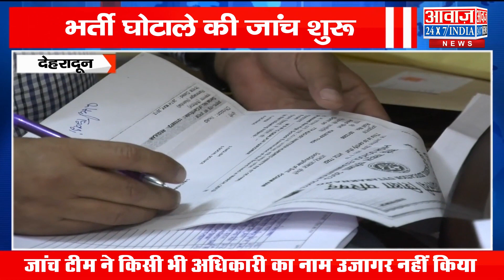Recruitment Scam : जिला सहकारी बैंकों की नियुक्ति सवालों के घेरे में I Uttarakhand I Awaaz24x7 I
Recruitment Scam : जिला सहकारी बैंकों की नियुक्ति सवालों के घेरे में I Uttarakhand I Awaaz24x7 I Co operative Bank I सहकारिता बैंक भर्ती घोटाला I
There has been a massive scam in the recruitment of Class IV posts in District Co-operative Banks in Uttarakhand. The investigation into the scam has begun, and the investigation team has not revealed the name of any official. It is being told that this recruitment scam has happened in Dehradun, Pithoragarh and Nainital.
उत्तराखंड में जिला सहकारी बैंकों में चतुर्थ श्रेणी के पदों की नियुक्तियों में बड़े पैमाने पर घोटाला हुआ है। इस घोटाले की जांच शुरू हो गई है, और जांच टीम ने किसी भी अधिकारी का नाम उजागर नहीं किया है। बताया जा रहा है कि ये भर्ती घोटाला देहरादून, पिथौरागढ़ और नैनीताल में हुआ है।